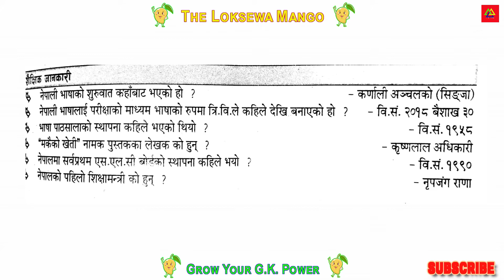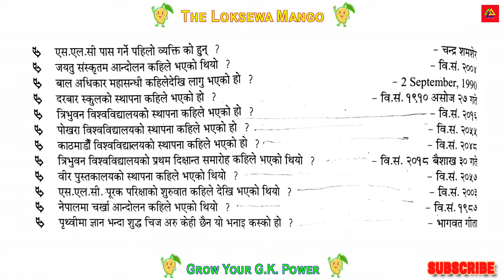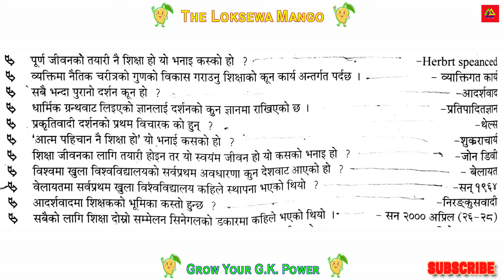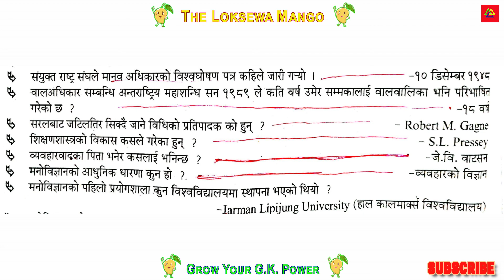Loksewa online tayari | सामान्य ज्ञान PART 3| Loksewa Gyan | Loksewa GK | SMART GK | PSC GK